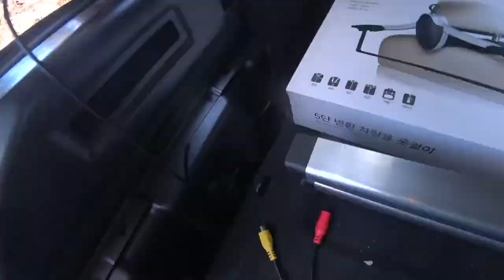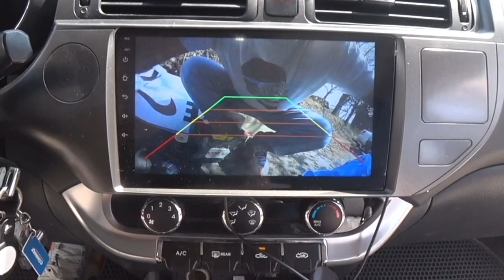안드로이드오토 애플카플레이 없는 차에 알리발 DIY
블로그